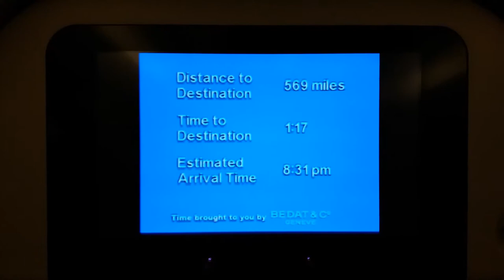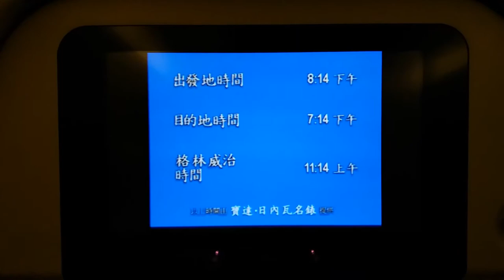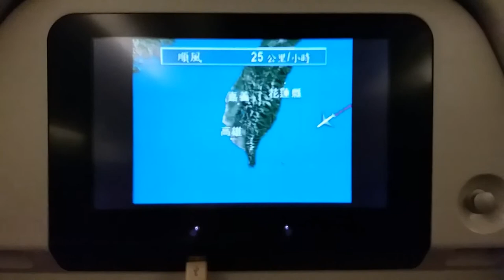國泰航空大阪關西國際機場往香港國際機場 (Studio CX飛行地圖) (Part 2) - 2017年07月18日